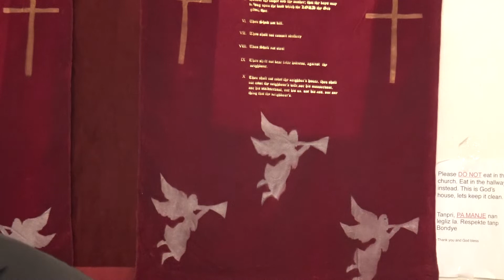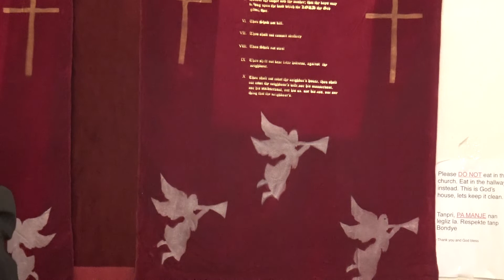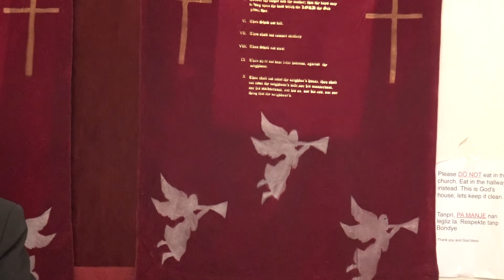THE SUNSET AND THE RAINBOW!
Communion service sermon by Pastor Cleaver Callender